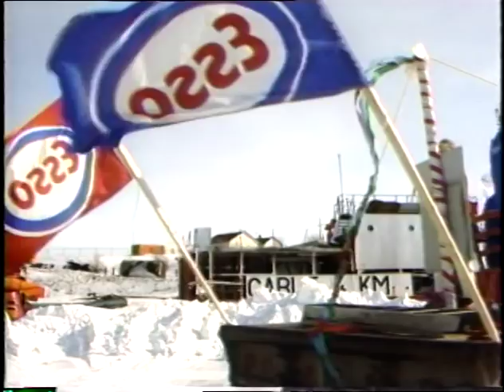92 02 TAMAPTA Inuvik Muskrat Jamboree 1988